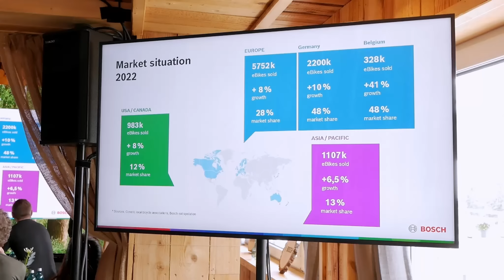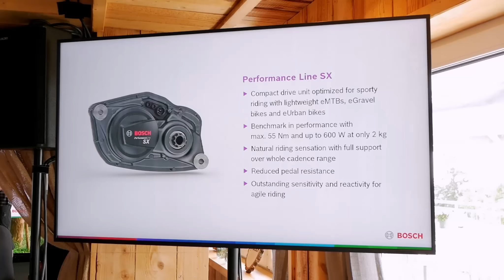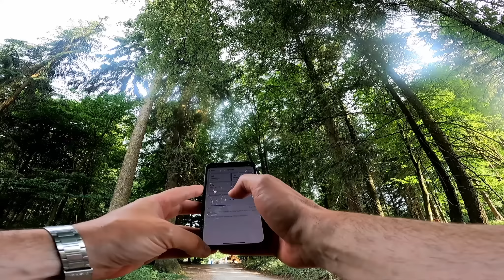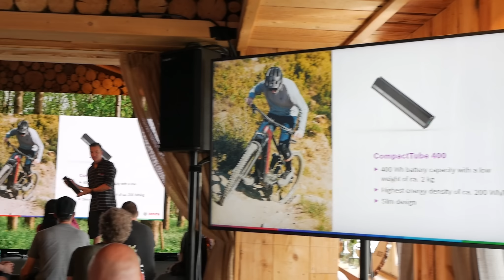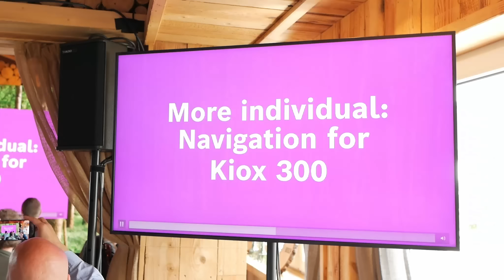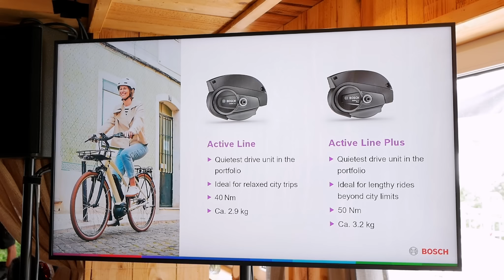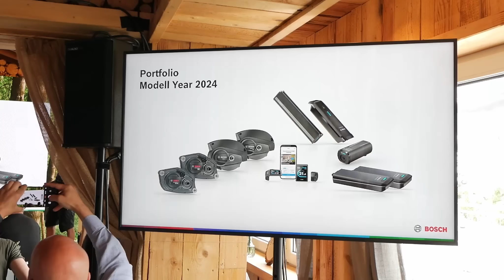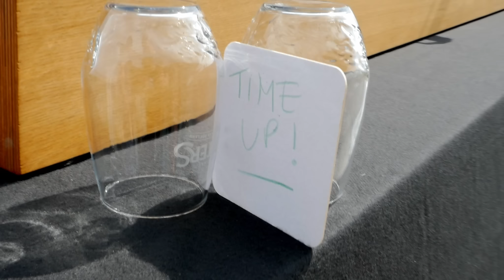Bosch E-Bike Neuheiten 2024 *Jawohl! | Elektrofahrrad24.de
Bosch eBike Systems hat für die Saison 2024 eine aufregende Palette an Neuheiten angekündigt, die das Fahrerlebnis und die Leistung von Elektrofahrrädern weiter verbessern sollen. Dies sind die Highlights:

Kiox 500 Display:
    Das Kiox 500 Display ist ein hochmodernes, intuitives und benutzerfreundliches Display für Bosch E-Bikes. Es verfügt über ein gestochen scharfes Farbdisplay mit verbesserter Helligkeit und Kontrast. Mit seiner übersichtlichen Anzeige bietet das Kiox 500 Display alle wichtigen Informationen wie Geschwindigkeit, Distanz, Batteriestatus und Navigationshinweise. Zudem ist es kompatibel mit Bluetooth und ermöglicht die Verbindung mit externen Geräten wie Fitness-Trackern oder Smartphones.

Purion 200 Display:
    Das Purion 200 Display ist ein kompaktes und minimalistisches Display für Fahrer, die ein unauffälliges Design bevorzugen. Trotz seiner kompakten Größe bietet es alle grundlegenden Funktionen wie Geschwindigkeitsanzeige, Unterstützungsstufe und Reichweitenberechnung. Das Purion 200 Display ist einfach zu bedienen und ermöglicht es Fahrern, sich auf das Wesentliche zu konzentrieren: das Fahrradfahren.

Bosch Powermore 250 Akku als Range Extender:
    Um die Reichweite von Ebikes mit Bosch Smart System noch weiter zu verbessern, wurde der neue Bosch Powermore 250 Akku entwickelt. Dieser Akku dient als Range Extender und ermöglicht Fahrern, ihre Touren länger zu gestalten. Der Powermore 250 Akku ist kompakt, leicht und lässt sich nahtlos in das bestehende Batteriesystem integrieren. Er kann als zusätzlicher Akku verwendet werden, der die Kapazität des Hauptakkus erweitert und somit die Reichweite erheblich erhöht.

Neues Dualbatterie-System für alle Ebikes mit Bosch Smart System:
    Das neue Dualbatterie-System von Bosch bietet eine innovative Lösung für eine noch größere Reichweite. Es ermöglicht die gleichzeitige Verwendung von zwei Akkus, wodurch die Kapazität verdoppelt wird. Das Dualbatterie-System ist mit dem Bosch Smart System kompatibel und gewährleistet eine intelligente Energieverwaltung zwischen den beiden Batterien. Dadurch wird eine optimale Leistung und eine noch längere Reichweite erreicht.

Neue Motoren:
    Neben den Akku- und Display-Neuheiten hat Bosch auch eine Reihe neuer Motoren für 2024 angekündigt. Diese Motoren bieten eine verbesserte Leistung und Effizienz, um Fahrern ein noch besseres Fahrerlebnis zu ermöglichen. Die neuen Motoren von Bosch zeichnen sich durch ihre hohe Drehmomentabgabe, eine natürliche Unterstützung während des Fahrens und eine gleichmäßige Leistungsabgabe aus.

Mit diesen aufregenden Neuheiten setzt Bosch Ebike für das Jahr 2024 neue Maßstäbe in Sachen Leistung, Reichweite und Fahrerlebnis.